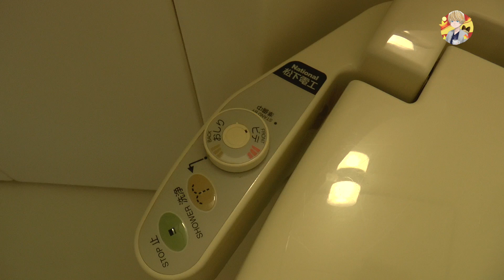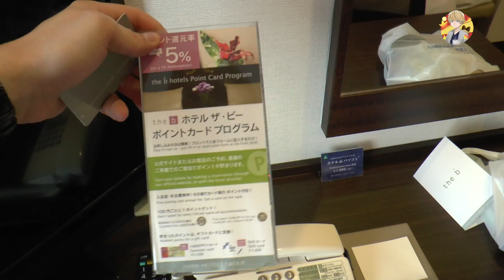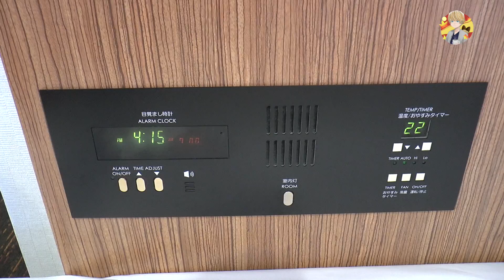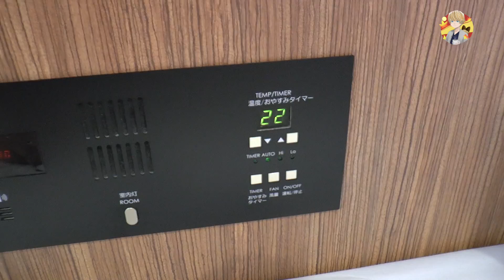Дешевый Отель в Японии. Где Остановиться в Нагоя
В Японии есть сеть дешевых, но очень хороших отелей. Если вы планируете остановиться в Нагоя, то рекомендую вам эту сеть отелей. Вы также можете остановиться в The B Hotel в Токио, Киото и других городах. Идеальный вариант для путешественников.

Помочь в развитии канала по желанию:
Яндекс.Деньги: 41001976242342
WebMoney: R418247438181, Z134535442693